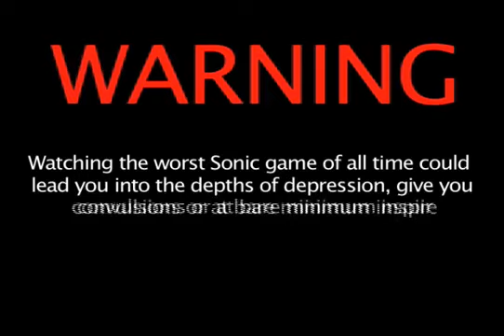ScrewAttack's Best and Worst Sonic Games [2008-01-15]